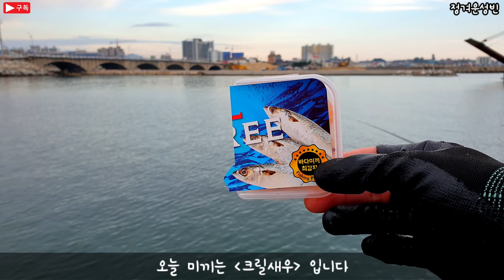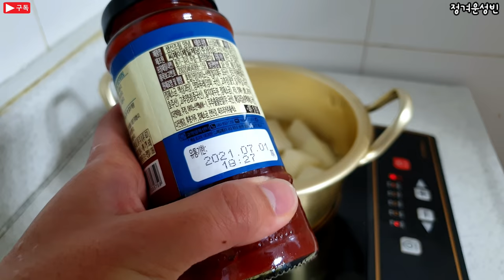낚시 꼭 보세요 폭풍입질! 궁극의 안주를 잡아서 먹어보자 발밑 7가지 어종잡다 바다낚시 힐링영상 Let's catch fish and eat them!